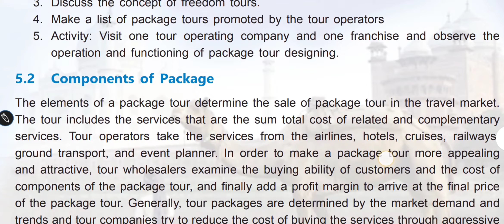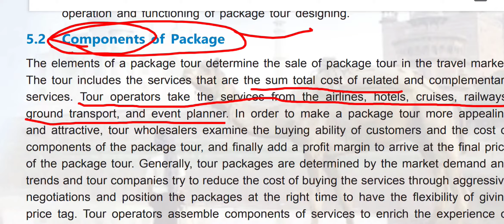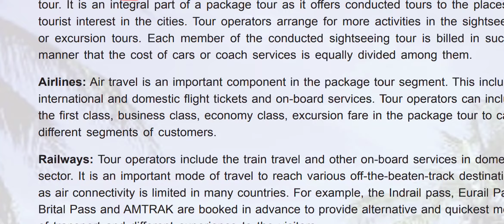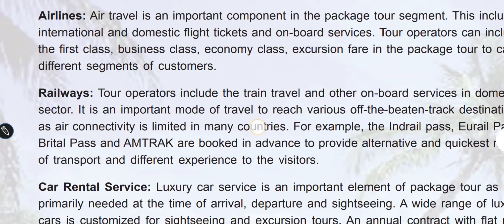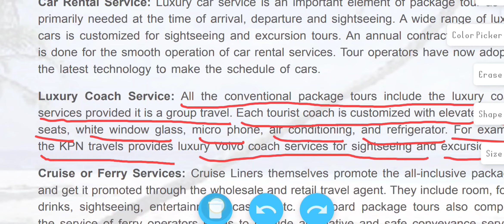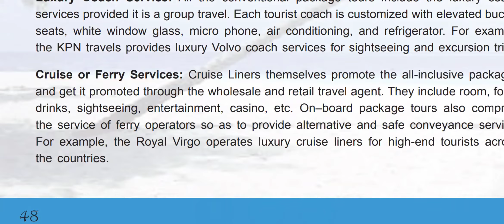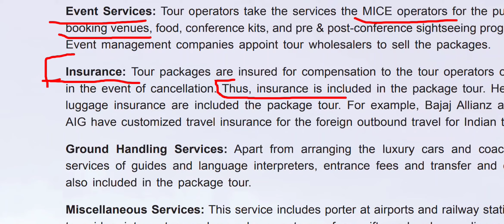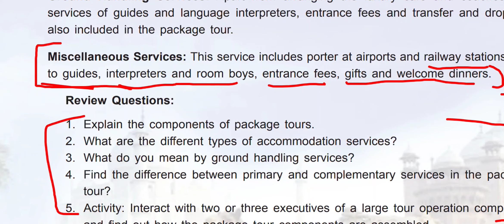unit 5, part -2 [ Tour packaging and programming ] class 12!